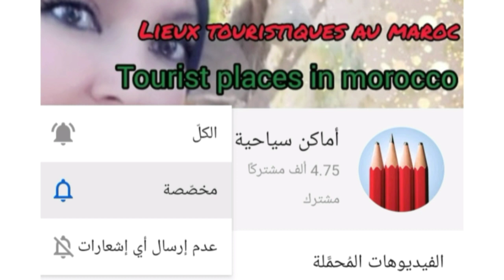حمام السلام في الناظور،موسيقى بدون حقوق no coppyright 🕊🕊🕊🕊